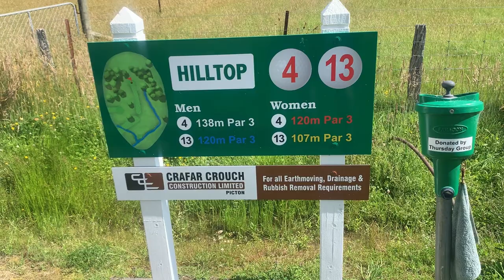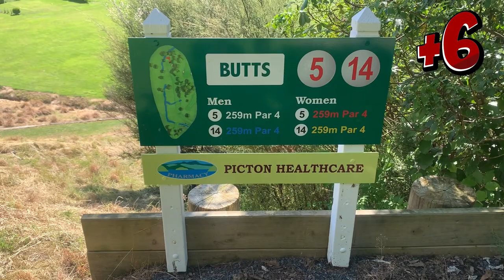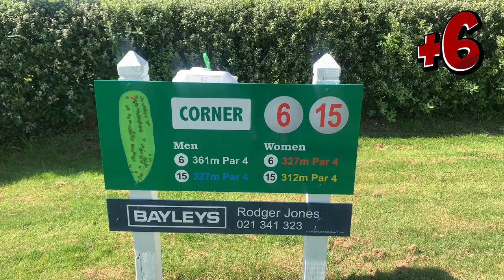3M SCRAMBLE PT 3